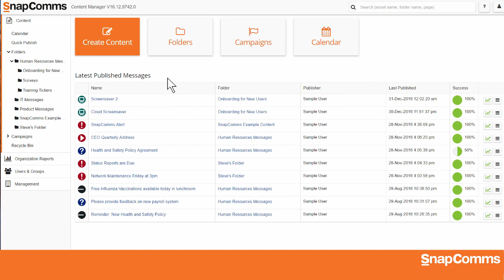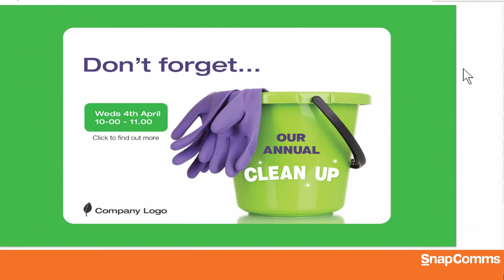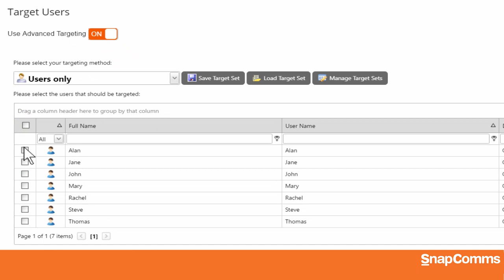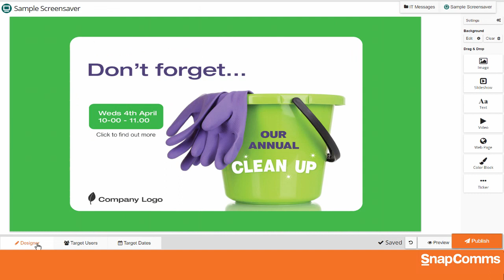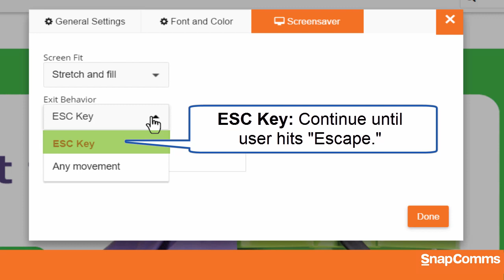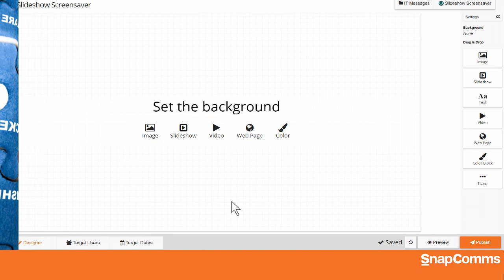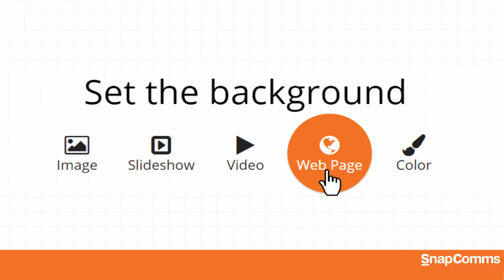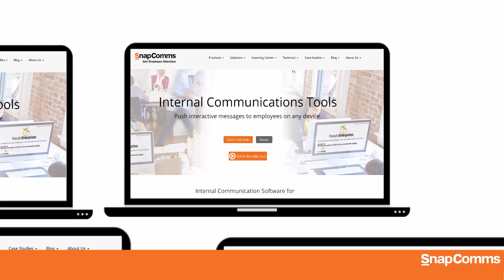SnapComms Designer Screensaver Simple Screensavers